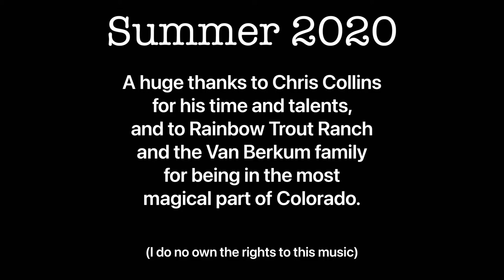Conejos River Valley, Rainbow Trout Ranch by Chris Collins. “Rocky Mountain High” by John Denver.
Amazing drone footage of the Conejo River Valley. Filmed at Rainbow Trout Ranch, an incredible family and dude ranch in Southern Colorado. Chris Collins did the incredible filming. The music is by the ever talented John Denver, the song “Rocky Mountain High” is a classic.